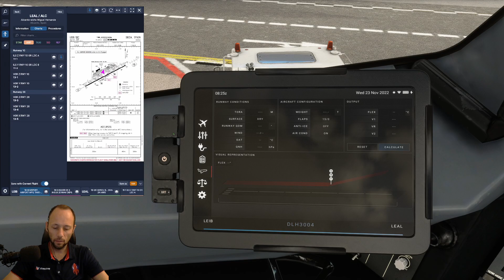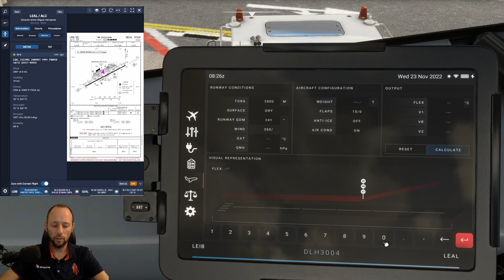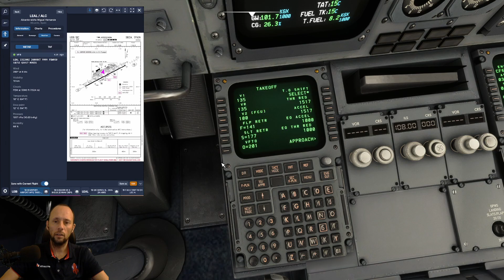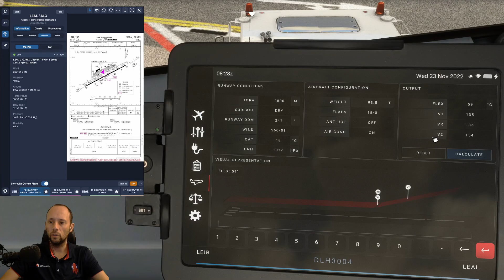🤓 MSFS 2020 | A310 iniBuilds | TUTORIAL PARA TONTOS | Calcular Performance FMC (4)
Tutorial del A310 de iniBuilds para MSFS 2020 en español.
PARTE 4 - Continuamos con el FMC. Calculamos las performances y terminamos

Tutorial para "tontos". Tontos con respeto. Tontos como yo, que no somos ni pilotos, ni queremos dedicarnos a ello. Tutorial simple del A310 de iniBuilds para Microsoft Flight Simulator

Una serie de tutoriales, en los que explico de forma detallada, pero no para super expertos, el uso del Airbus A310. Si cometo algun error, o tenéis algun apunte, escribdlo en los comentarios, así aprendemos entre todos.

▶ CAMISETAS DE VIDEOJUEGOS MOLONAS DISEÑADAS POR MI!

❤ Si quieres entrar en iRacing te agradezco mucho que uses mi link de referido